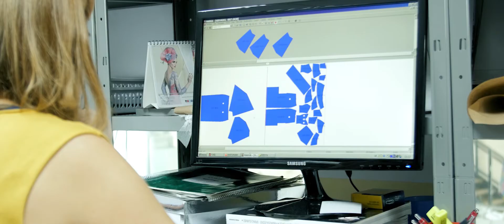HIGAR NOVIAS TRAILER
Desde 1980 diseñamos y fabricamos vestidos de novia y fiesta íntegramente en España.  ¿Quieres conocernos mejor? Visita nuestra web